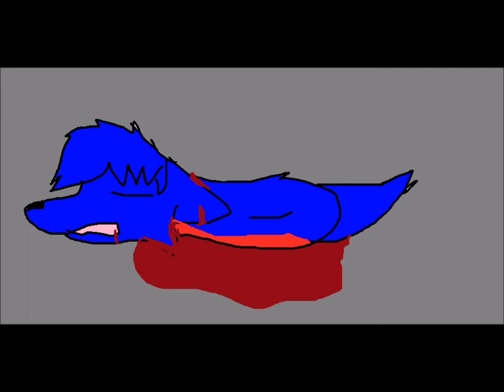I Can't Decide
holly